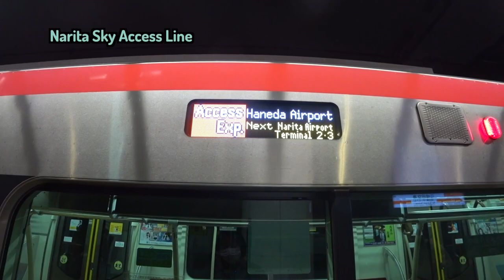Narita Airport Terminal 1 Adventure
Narita International Airport is as known as Tokyo-Narita, is one of two international airports serving the Greater Tokyo Area. Some people consider that it is located in Tokyo. But in fact, it is located in Chiba prefecture.

Profile Studio designs the design of the channel logo.